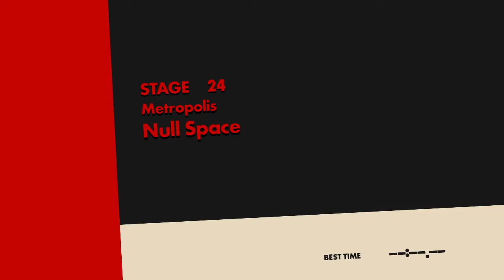Sonic Forces - Episode 9: Null Space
We destroy the Death Egg and head back to Metropolis to put a stop to Eggman's rule!